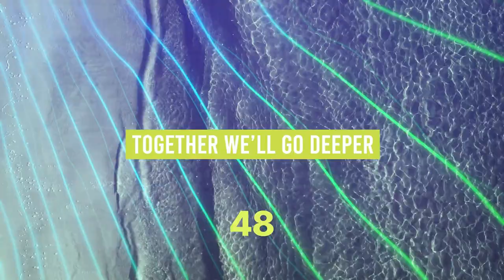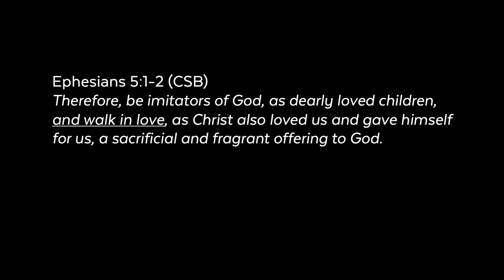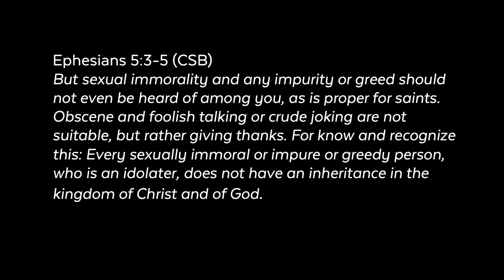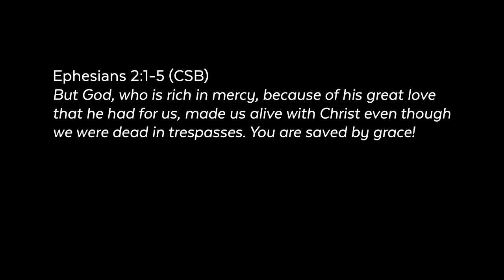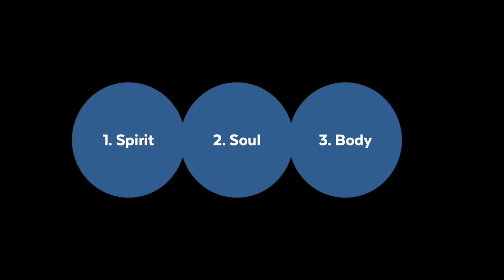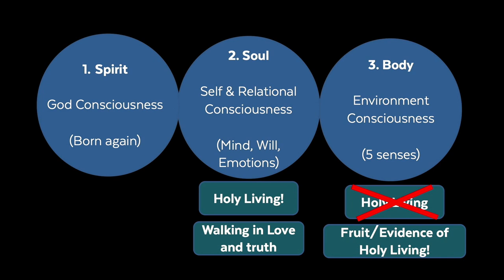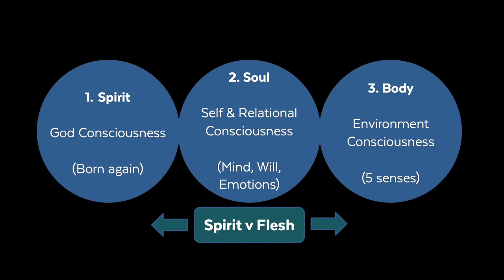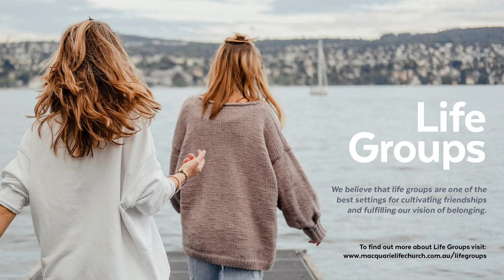3rd March 2024 I Jacques Cronje I Ephesians 5: Walking in Love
3rd March 2024 I Jacques Cronje I Ephesians 5: Walking in Love